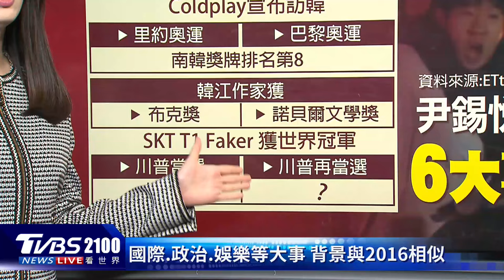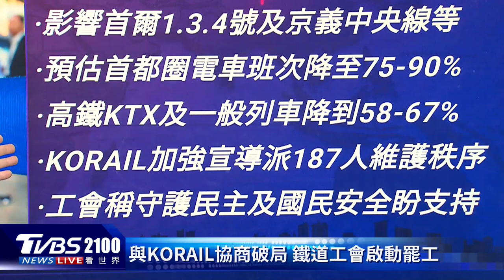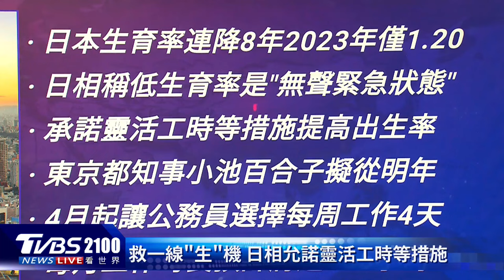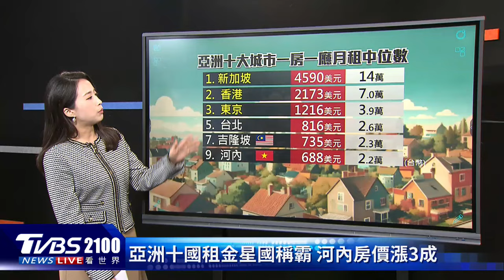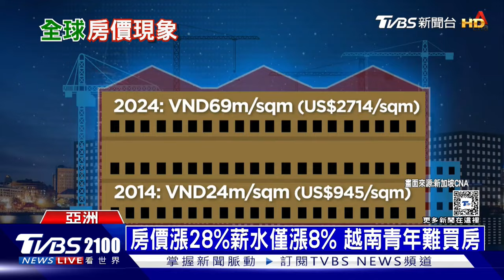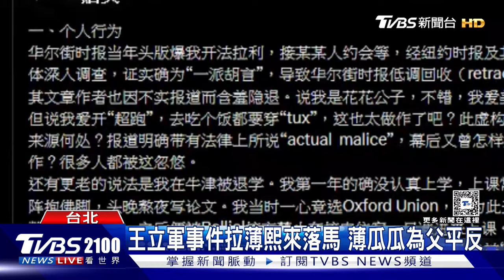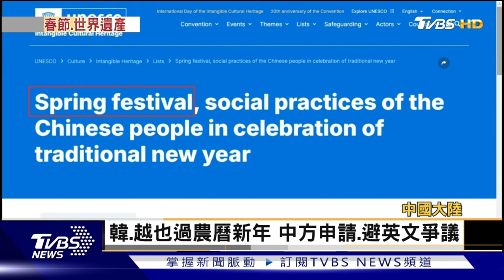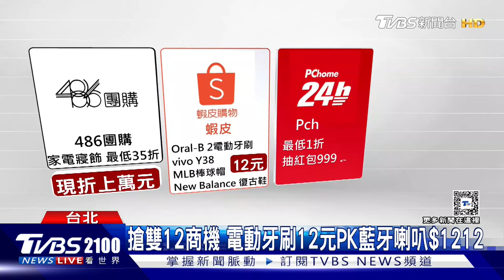韓國戒嚴之亂! 尹錫悅被控「政變叛國」 民調揭73%韓國人力挺彈劾 20241205｜2100TVBS看世界完整版｜TVBS新聞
韓國6小時戒嚴之亂，總統尹錫悅持續神隱，在野黨怒控尹錫悅涉及「政變叛國」，在野陣營5日將彈劾案提交國會，預計7日晚間要進行表決。在野聯盟192席，想通過彈劾還需要執政黨八票，但執政的國民力量已經強調會團結抵制彈劾案，本周想通過彈劾案的確有難度。不過根據韓國民間最大通訊社、紐西斯(Newsis)通訊社所揭露的民調顯示，73.6%韓國民眾支持彈劾尹錫悅